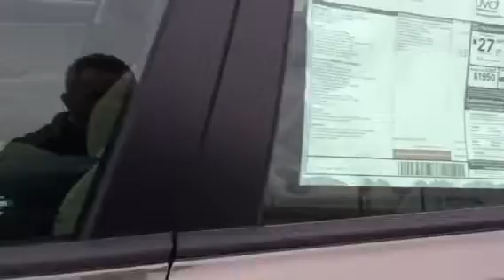Video for Kendall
2015 Kia Optima